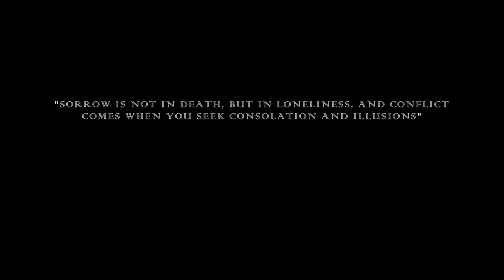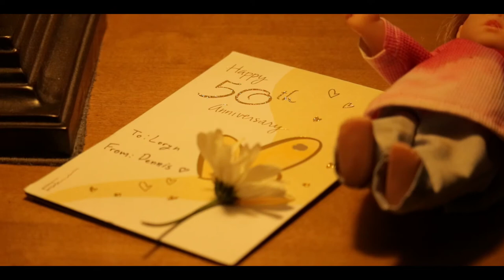Facade - 2018 GFS LA Non-Dialogue Short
Written and directed by Danny Gonzales during GhettoFilm101, a summer introductory course in narrative filmmaking where Fellows write and direct their first short films with no dialogue.

Facade was awarded a Special Jury Prize at a public screening held September 25, 2018 at The Landmark.